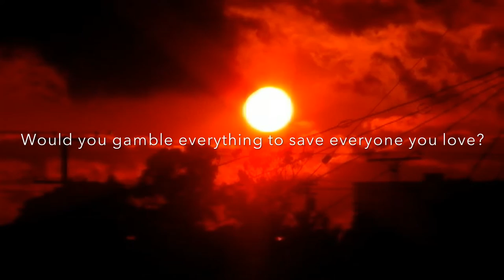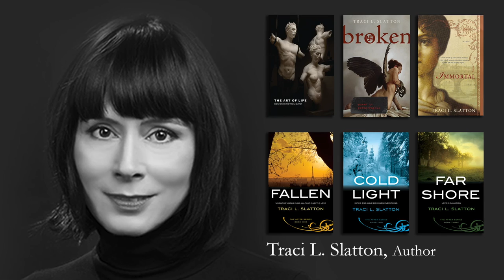BLOOD SKY by Traci L. Slatton Book Trailer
This is the book trailer for BLOOD SKY, Book 4 in the award-winning After Series, by Traci L. Slatton

In a time of apocalyptic despair, love is put to the test… Deep in the badlands of Outpost City, in the Dark Horse saloon, a poker game is being played. The stakes are life and death—for the world. What can Emma afford to lose? Will she gamble on herself, or on Arthur? Will love find a way when the apocalypse closes in? A mystical odyssey, a haunting love…